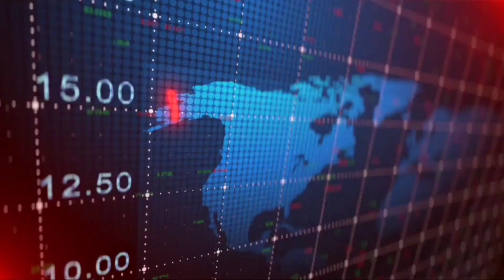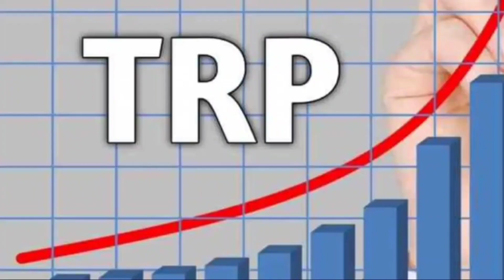"Baal Veer Serial: A Magical Journey through Seasons 1-3" ll Dev Joshi ll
ll who is the best balveer ll balveer TV serial review ll ll Dev Joshi ll ll set India ll

"Baal Veer" is an Indian television serial that aired from 2012 to 2016. It is a fantasy-based children's show that revolves around the adventures of a young boy named Baal Veer, who possesses magical powers and uses them to fight against evil forces and protect the innocent.

The storyline of "Baal Veer" focuses on the battle between good and evil, with Baal Veer being the superhero who fights against a range of villains aiming to harm children and wreak havoc. The show combines fantasy, action, and moral lessons to entertain and educate young viewers.

The central theme of the show is the importance of righteousness, courage, and teamwork. Baal Veer, along with his friends and fellow companions, strives to maintain harmony and justice in the world. Through the various episodes, the show promotes positive values and teaches valuable life lessons, such as the significance of honesty, kindness, and standing up against injustice.

The serial features colorful and vibrant visuals, imaginative settings, and special effects to create a visually appealing world. The characters are distinct and have their unique traits, contributing to the overall charm of the show.

Overall, "Baal Veer" is an entertaining and engaging television serial for children. It offers a blend of fantasy, action, and moral teachings, making it a popular choice among young viewers.

These tags can help attract viewers who are interested in Baal Veer, fantasy TV shows, children's entertainment, and related topics.

"Baal Veer Returns" is a sequel to the popular Indian television series "Baal Veer" that aired from 2012 to 2016. The show continues the story of Baal Veer, the young superhero with magical powers, as he battles against evil and protects the innocent.

In "Baal Veer Returns," the narrative picks up from where the original series left off, but with a fresh and updated storyline. Baal Veer faces new challenges, encounters new villains, and forms alliances with both old and new friends. The show maintains its focus on the fight between good and evil, with Baal Veer using his extraordinary abilities to maintain peace and justice.

The sequel emphasizes the importance of friendship, bravery, and the power of good over evil. It also incorporates modern storytelling techniques, enhanced visual effects, and captivating action sequences to engage viewers of all ages.

"Baal Veer Returns" continues to deliver moral lessons and values, highlighting themes such as honesty, compassion, and responsibility. Through its entertaining and educational episodes, the show aims to inspire young viewers to make positive choices and become forces for good in their own live